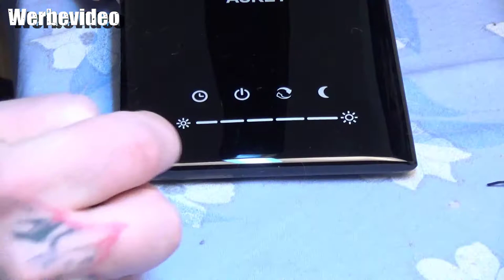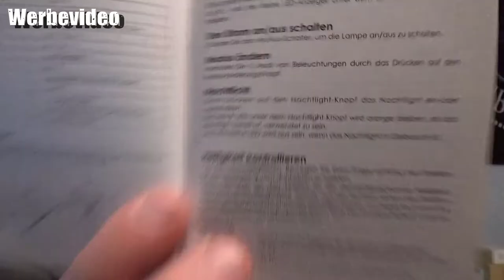Hardware - AUKEY 12W LED Schreibtischlampe Dimmbar Touch 5 Modi